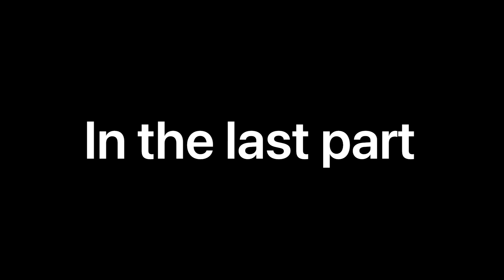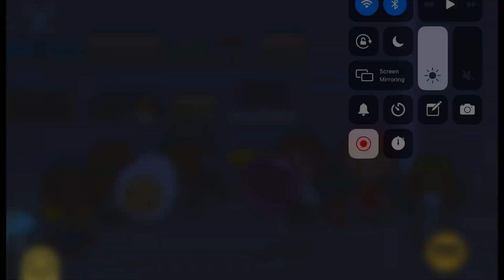Theater Day part two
Theater Day part two Kassady gets revenge!😯😯

Hi I hope you enjoy this new video

The music in this video is not owned by krissy